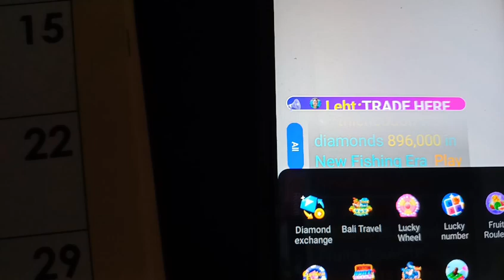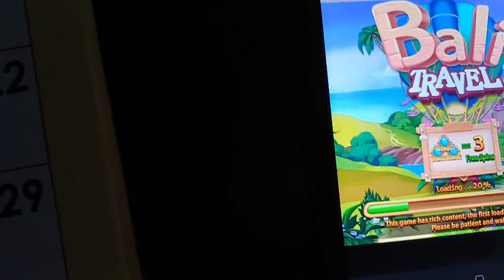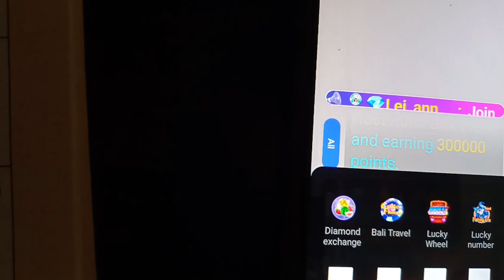PAPANO MAGLARO NG BALI TRAVEL SA POPPO | MADERMARING VLOG